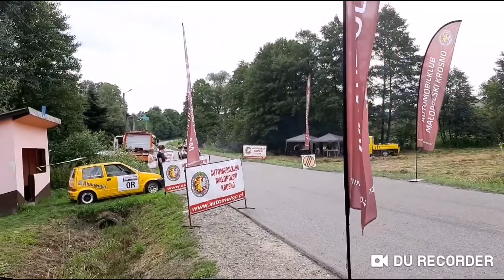28 Rajd Rzeszowski OS ZAGORZYCE START (Patrz opis)